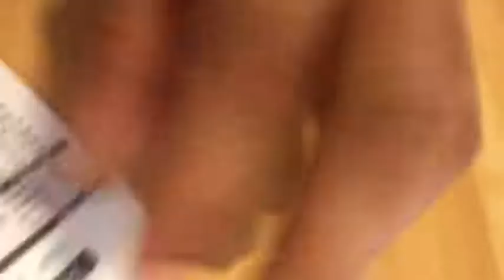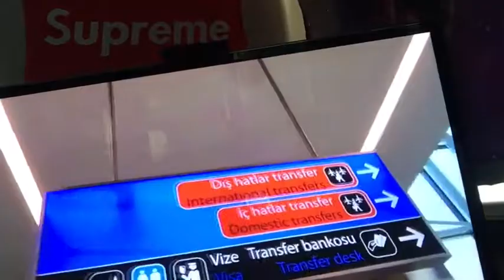Diary of a GOD VLOG 440 happy papa’s day